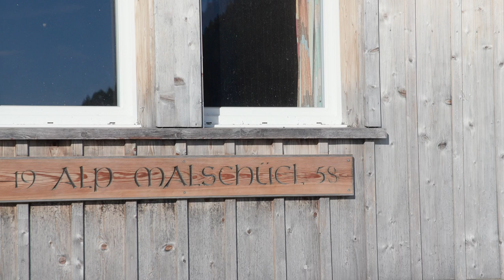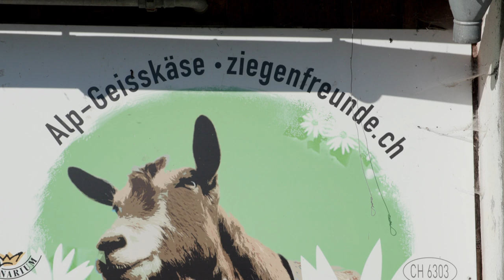Therese-die Käserin auf Malschüel